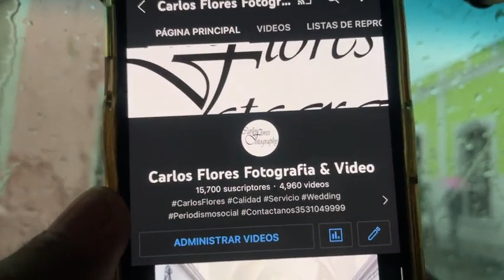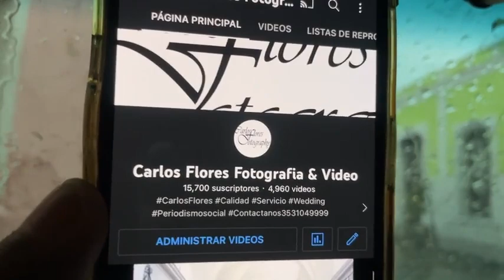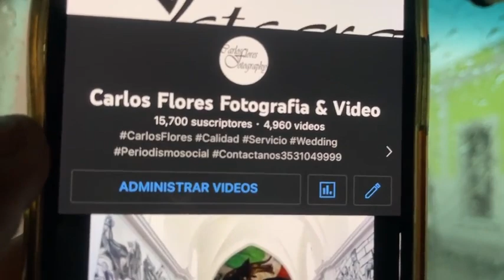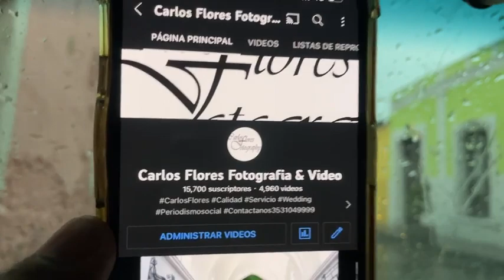Los Ríos de Jiquilpan